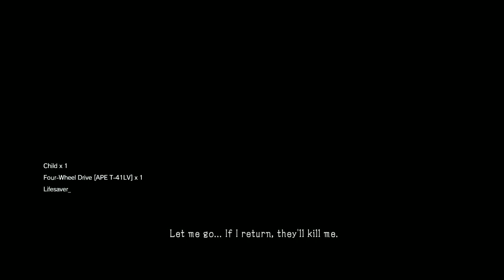Aim True, Ye Vengeful | 1:50:189 | Any%